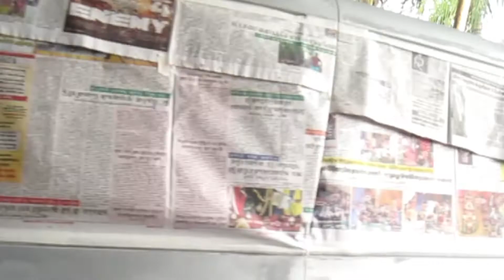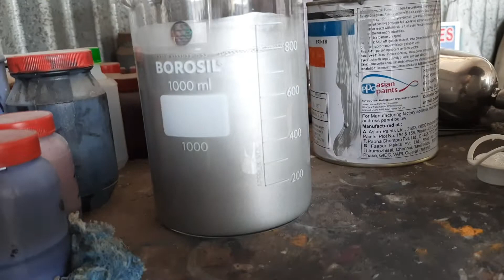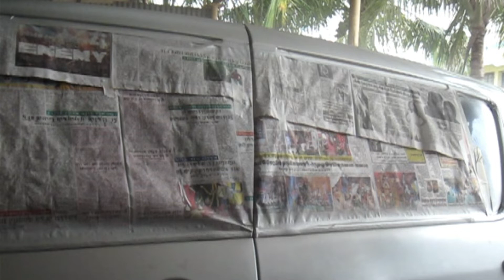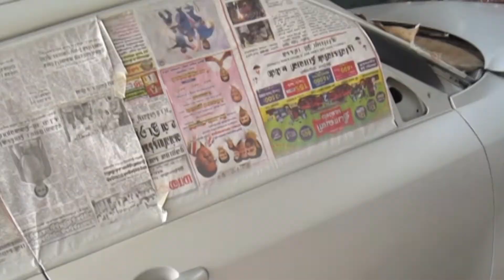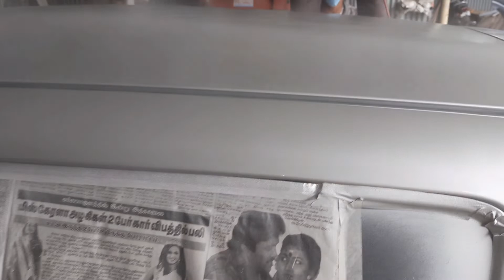swift car painting||suzuki swift full painting in tamil.